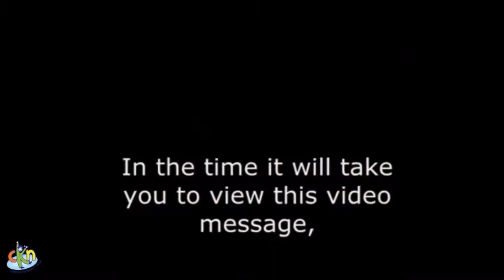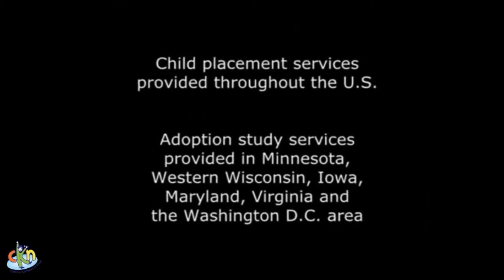Carolina Kid News TV Show